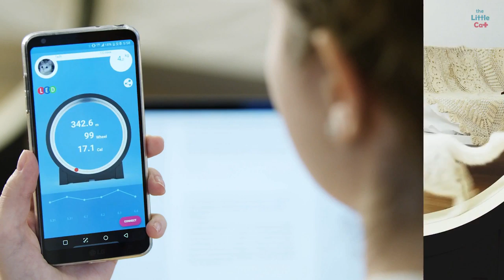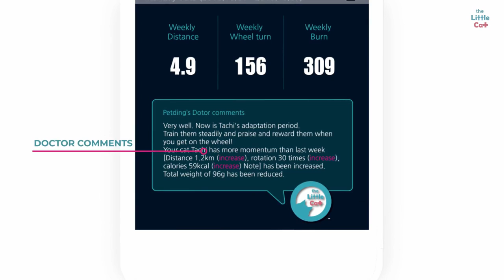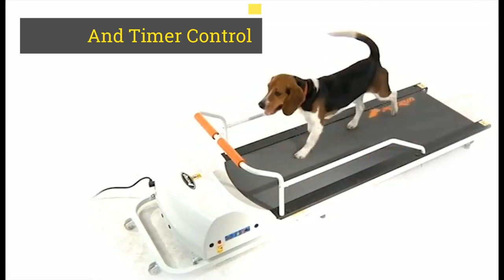5 Exercise Gadgets For Lazy Cats and Dogs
Does your pet spend most of the day lounging around the house, gaining weight while losing motivation? Problem solved! In today's video we're featuring 5 innovative new pet gadgets that will keep your pet active and healthy. Smart inventions for smart cats and dogs!
Go Pet Petrun - Small Version - An incredible indoor treadmill for dogs this is available in 6 sizes for canines of all sizes.

All for Paws Launcher - A fun automatic dog ball launcher that simplifies they way we play fetch with our pets.

PetSafe Laser - A futuristic interactive laser cat toy that improves feline agility while providing an optimal fitness routine.

Moody Pet Fling - An innovatively designed cat toy that hangs on your door handle and provides endless amounts of fun for your pet.